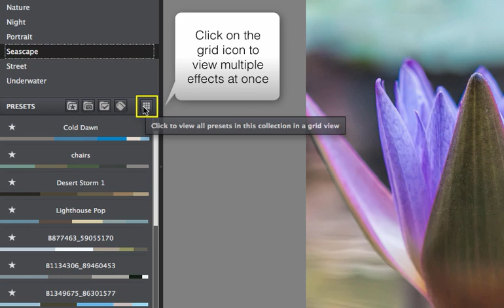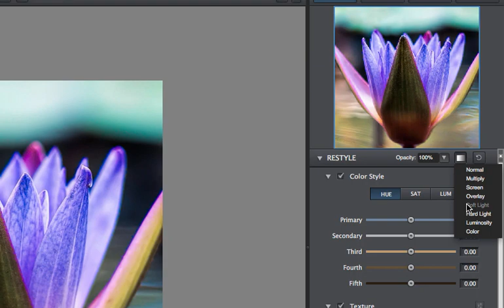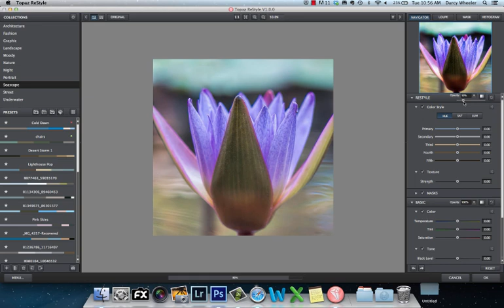A Quick Look at Topaz ReStyle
Sample workflow with Beta 6

0:12 Viewing in grid mode
0:23 Selecting favorite looks
0:30 Searching for styles
1:24 Accessing favorites folder
1:46 Blending modes
1:57 Opacity
2:11 Edge Aware Masking